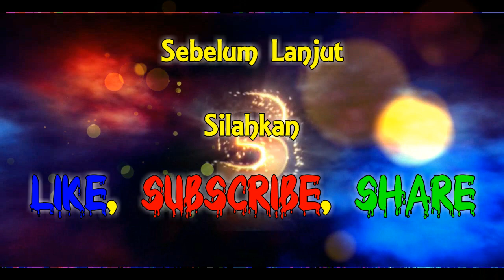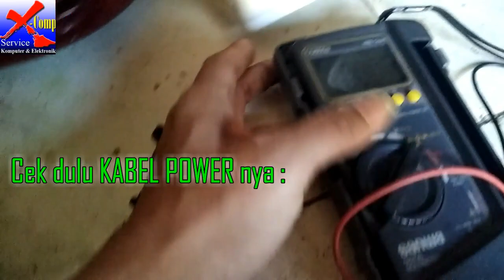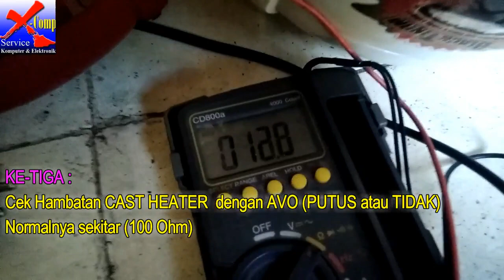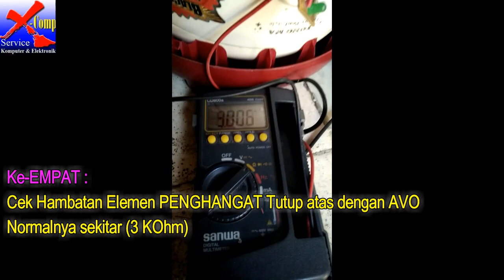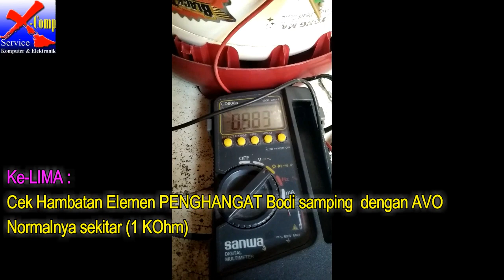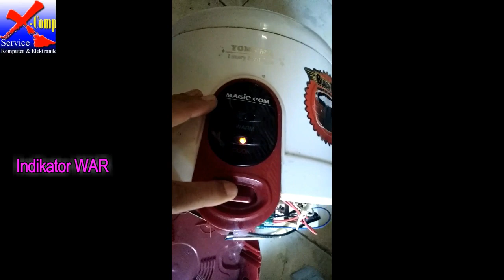Service Magic Com YongMa Mati Total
Chanel ini bertujuan untuk berbagi (Sharing) pengalaman Service atau perbaikan dari kerusakan peralatan elektronik yang ada di rumah kita.

setelah d Cek kerusakannya hanya
1. Thermal Fuse -- PUTUS
2. Resistor (indikator LED Warm) -- PUTUS

Semoga bermanfaat & bisa membantu Pemirsa yang ingin belajar Service sendiri.

Terma kasih,
telah